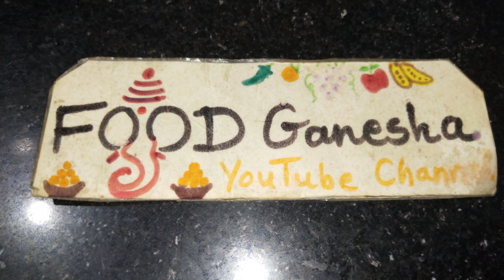ઘઉંની પોચી ચકરી નાના બાળકથી લઈને મોટા વડીલો ખાઈ શકે/ ઘઉંના લોટની ચકરી/ Wheat flour chakari recipe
ઘઉંની પોચી ચકરી નાના બાળકથી લઈને મોટા વડીલો ખાઈ શકે/ ઘઉંના લોટની ચકરી/ નાસ્તા માટે બનાવો એકદમ પોચી રૂ જેવી ચકરી/ ચકરી બનાવવાની ટીપ્સ/ પરફેક્ટ ચકરી બનાવવાની રીત/ ઘઉંના લોટની ચકરી બનાવવાનું માપ/ પરફેક્ટ ઘઉંના લોટની ચકરી બનાવવાની રીત/ Wheat flour chakari recipe by food Ganesha YouTube channel.